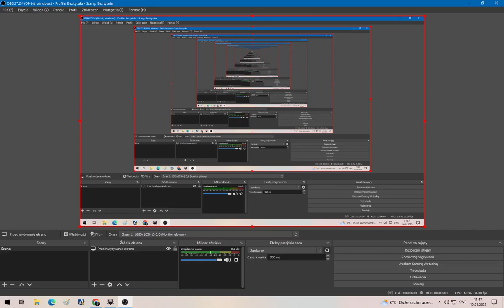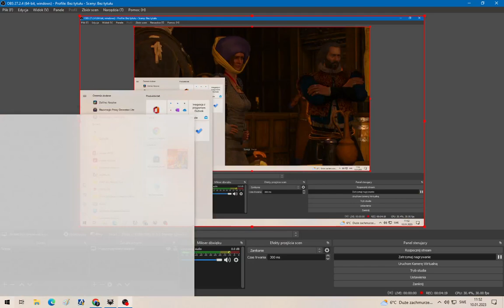Wiedźmin 3 Dziki Gon Występ w Karczmie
Oglądaj więcej na moim kanale  👇🏻 Link niżej 👇🏻  Jak się podobało i masz ochotę , zostaw ślad 👍🤙🏽 Dzięki i miłego oglądania 🖐 🎬 🎤 🎧 🎼

Więcej różnych filmów znajdziesz tutaj  👇🏻👇🏻👇🏻👇🏻